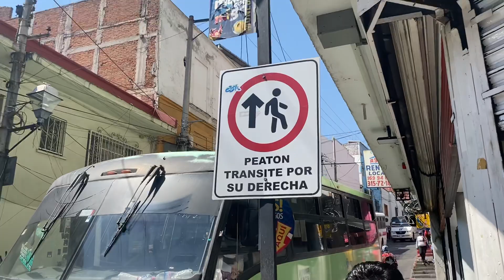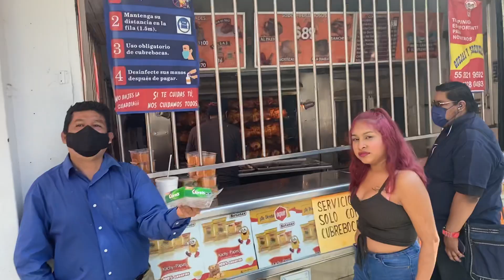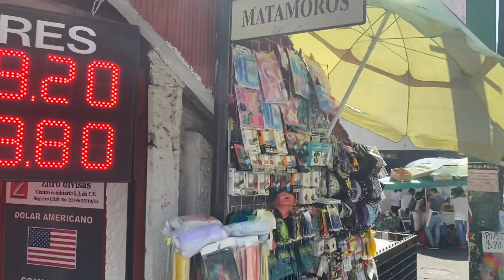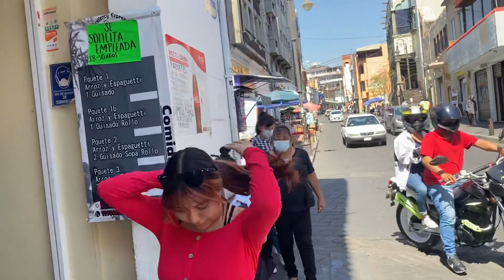🔴 Así la calle de Matamoros en Cuernavaca .😊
Un día común por la calle Matamoros en Cuernavaca. La moñe se encontró a una amiga y se quedó platicando pero al final nos volvimos a encontrar.